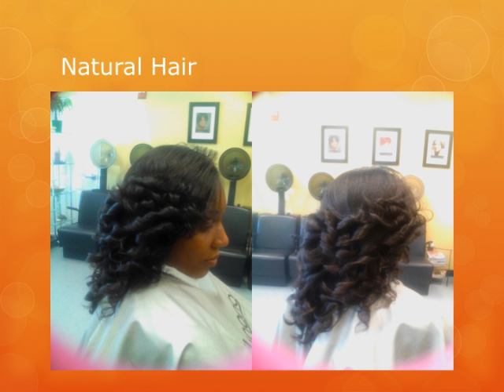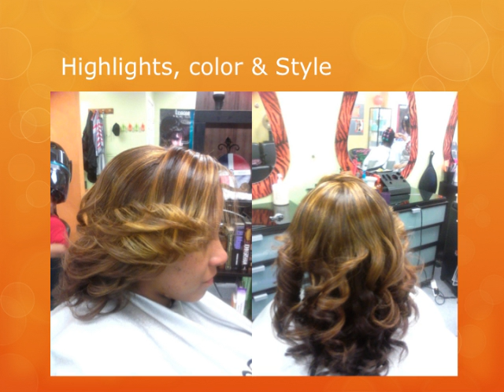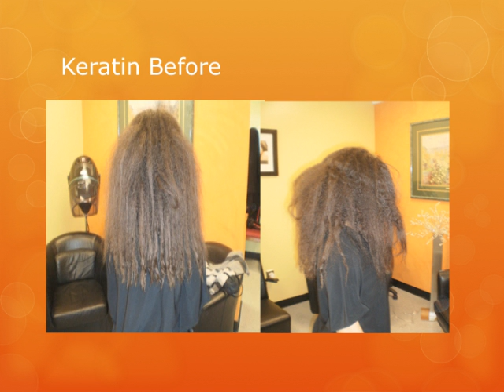Dominican Hair Salon Woodbridge, VA